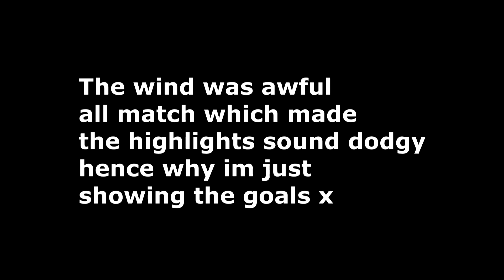WORKINGTON REDS VS OSSETT UNITED GOALS!!!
SORRY THEY AINT HIGHLIGHTS BUT ALL YOU WOULD HEAR IS HIGH WINDS BLASTING